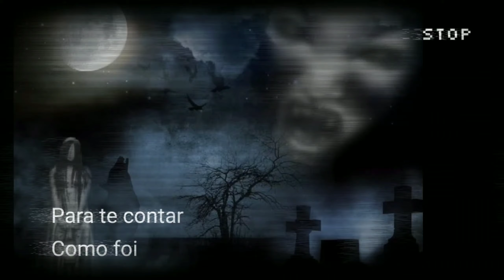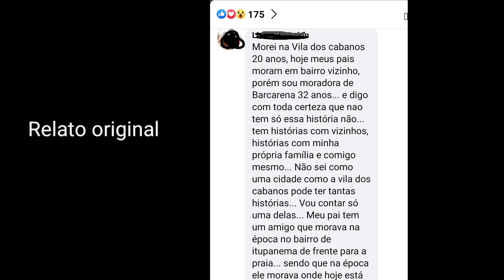Respeite o dia dos mortos! Relatos Sobrenaturais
Salve amigos Nathan falando!  Tm estreia hoje no canal,:  minha filha Geyse passa a apresentar um quando chamado "Relatos Sobrenaturais".